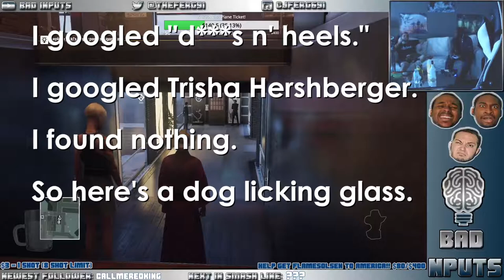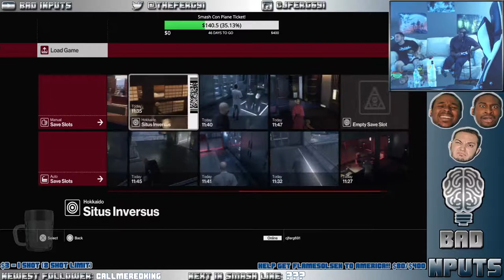COWBOYS 'N FUGU // HITMAN FINALE PT. 5 // BAD Nputs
KonichiYEEEEEEEEEEEEEEEEEwah!

Eloy @yole_valentine